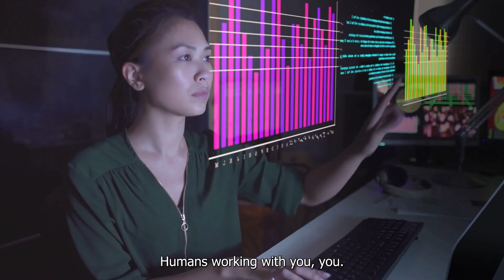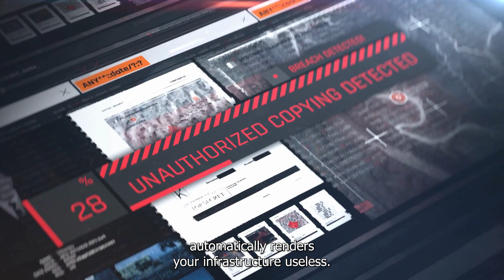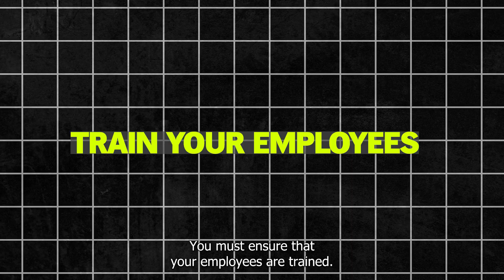Cybersecurity Breaches: Why Businesses Are Spending MILLIONS!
Check out the terrible effects that cyberattacks have on companies. As we look into the "Major Causes of Cybersecurity Breach," we will also examine the big problems these breaches cause for companies and what you should know as a cybersecurity professional.

With a comprehensive breakdown of the most common causes of data breaches, including insider threats, lack of employee security training, ransomware attacks, and business email compromise, you'll gain a deeper understanding of the evolving cyber landscape.

Discover the significance of penetration testing in identifying vulnerabilities and mitigating risks, and explore real-world examples that highlight the urgency for proactive cybersecurity measures.

Whether you're a cybersecurity professional seeking insights or a business owner looking to fortify your digital defenses, this video offers invaluable knowledge and practical solutions to safeguard your organization against cyber threats.

Find real-life cases and learn about the effects of cybersecurity threats. Statistics show how these threats hurt companies' finances and reputations.

This learning journey shows how important it is to deal with breaching risks right away to keep companies safe from harm.

Having this information is very important for protecting your company from cyber threats and lowering the risks that come with them.

This video teaches how real cybersecurity breaches and how companies can avoid them and ensure a more secure digital future!

Don't miss out on the opportunity to enhance your cybersecurity knowledge and fortify your defenses in an increasingly digital world. Watch now and take proactive steps to protect your valuable data and assets.

If you've got any questions or feedback about this video topic, please leave a comment in the comments section.